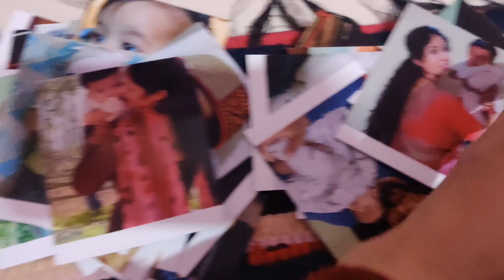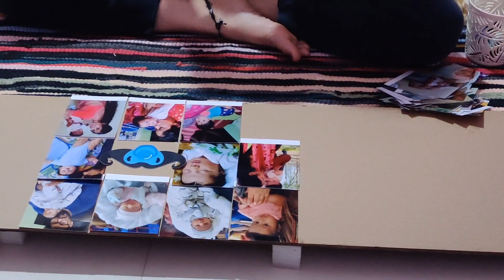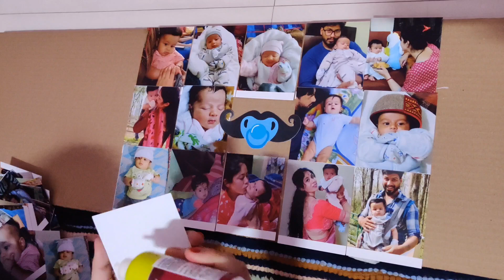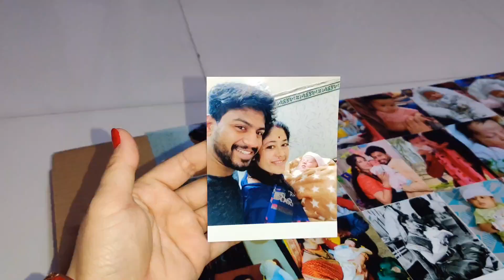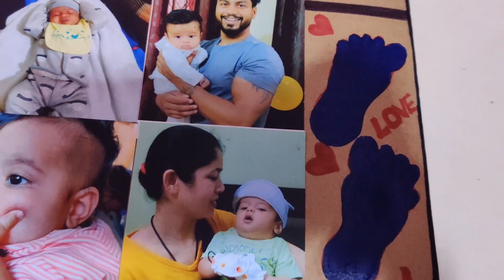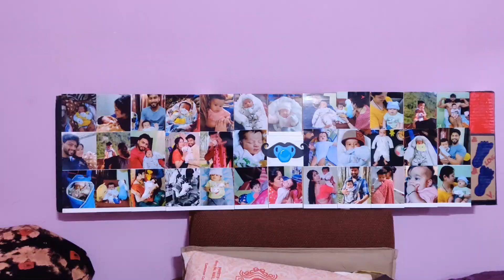kaisa laga ?? waste cardboard diy| diy craft AmitManishaVlog memories ♾️🧿🌍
waste cardboard diy |cardboard